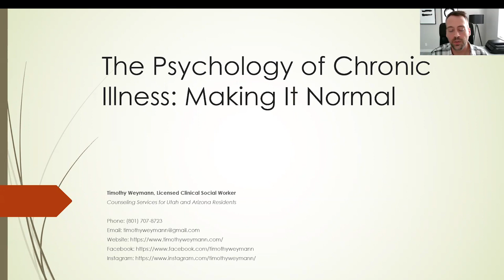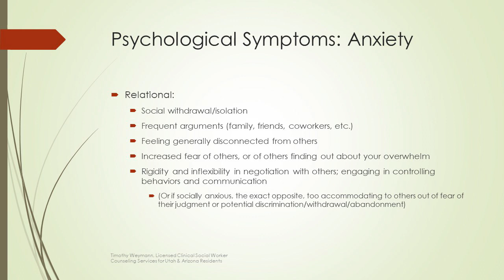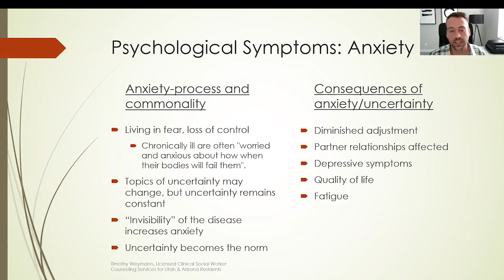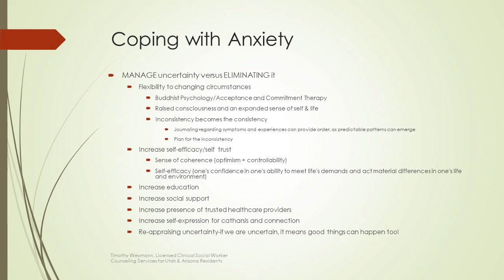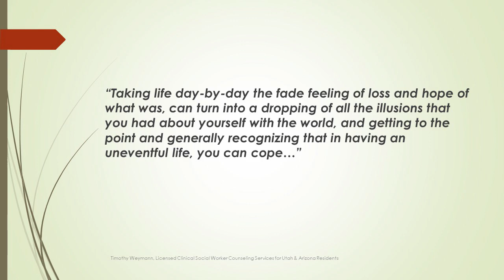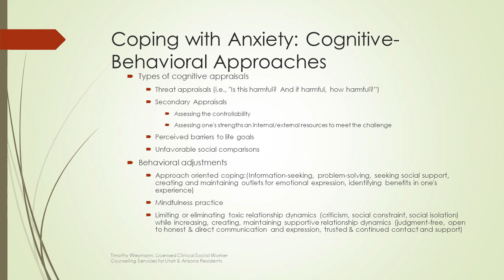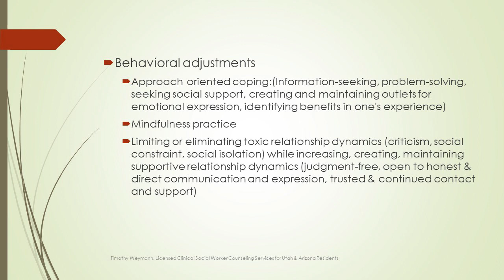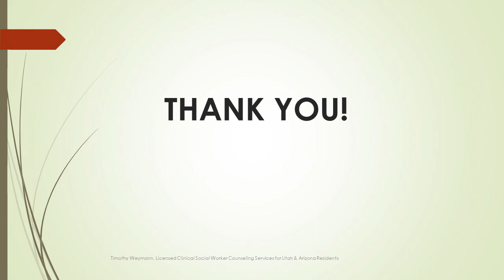The Psychology of Chronic Illness: Making it Normal [Part 2: Anxiety]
Part 2. Anxiety

Chronic illness can create chaotic internal processes that can have profound effects on the way we experience ourselves, other people, and life in general. This can leave us feeling significantly different than those around us, which in turn, can make it hard for us to understand ourselves. This presentation aims to reduce our suffering by identifying and validating these experiences through a brief review of some of the scientific research regarding the “normal” psychological and social aspects of chronic illness.

Join Timothy Weymann, Licensed Clinical Social Worker, in this 6-part series, as he validates and normalizes the psychological and social aspects of chronic illness.

This video is not intended to be a substitute for professional advice, diagnosis, treatment or the medical recommendations of your medical team.

We advise viewers to carefully review and understand the ideas presented and seek the advice of medical providers with any questions you may have as it relates to your patient-specific situation.